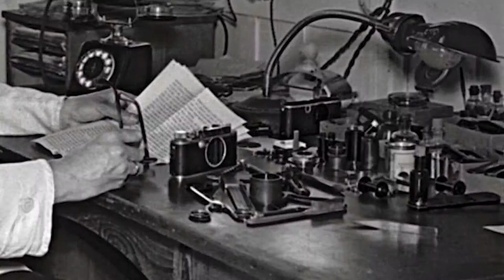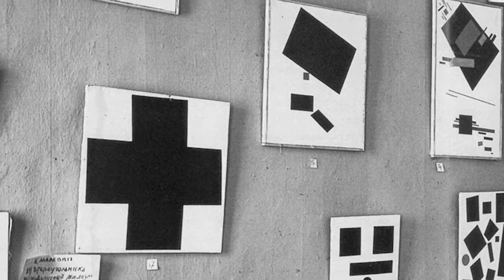EXPOSICIÓN "OSKAR BARNACK MEETS KAZIMIR MALÉVICH + ALGORITMOS" DE FREDERIC CHASTRO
EXPOSICIÓN FOTOGRÁFICA "OSKAR BARNACK MEETS KAZIMIR MALÉVICH + ALGORITMOS" DEL ARTISTA FREDERIC CHASTRO EN LA GALERÍA INTERFERENCIA DE LA FUNDACIÓN ESPACIO INTERFERENCIA, CALI, COLOMBIA.

INSTAGRAM Y FACEBOOK @ESPACIOINTERFERENCIA @CAFEINTERFERENCIA